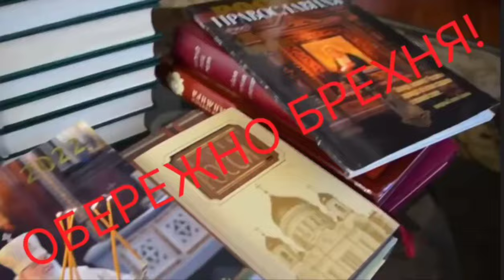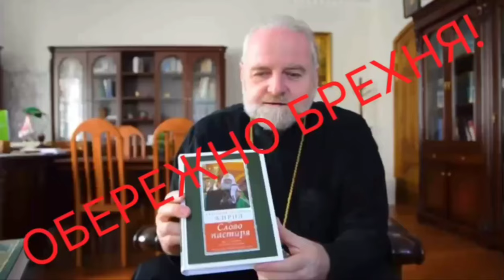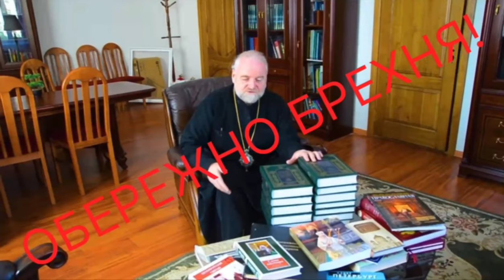‼️ОБЕРЕЖНО, БРЕХНЯ‼️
Коментар пресслужби Черкаської єпархії УПЦ

На даному відео, яке розміщено на офіційних ресурсах «Черкаської єпархії ПЦУ» ми бачимо керівника цієї структури пана Яременка, який не посоромився знімати своє відео у злодійськи захопленому ним кабінеті Митрополита Черкаського і Канівського Феодосія.

Більше того, намагаючись «скомпрометувати» Митрополита Феодосія, та не знайшовши нічого незаконного, ані в келії Владики, ані в його кабінеті, Яременко не погребував вдатися до примітивної маніпуляції: приніс з собою цілий набор книжок, в назві яких присутнє слово «Росія», розклав їх в окупованому кабінеті та розповів «який же митрополит Феодосій після цього ворог України»! Ще й пригрозив у «відповідні служби» донести.
Але не врахував Яременко, що дешева маніпуляція легко спростовується: на відео ми бачимо, що всередині книжок замість звичної печатки «Бібліотека єпархіального управління», - маніпулятори задля «доказу» наспіх наштампували офіційну печатку юридичної особи «Фонду св.мч.Даниїла Мліївського», яку вони вкрали з кабінету єпископа Антонія - голови цього Фонду. І цією офіційною мокрою печаткою, не довго думаючи, загарбники відмітили принесені з собою «компроментуючі» книги.

І сміх, і гріх, і сором. Куди ще нижче котитися, панове рейдери?